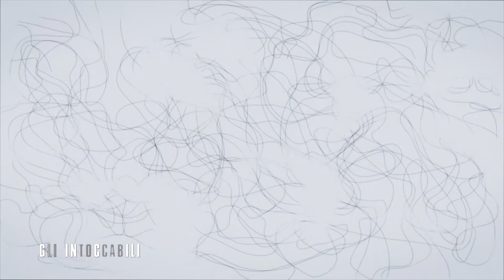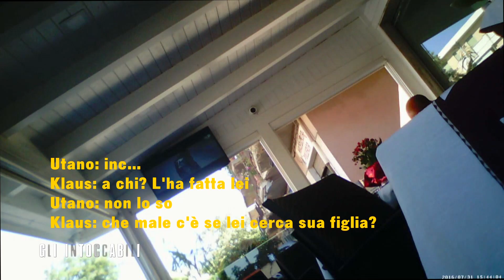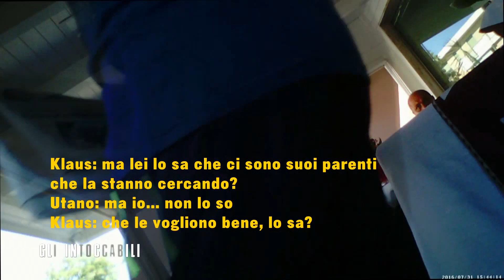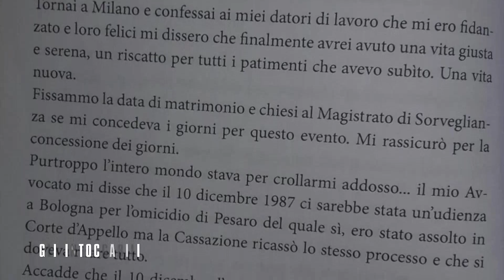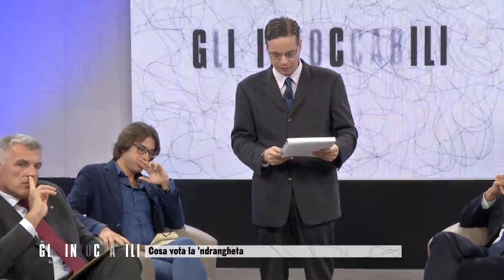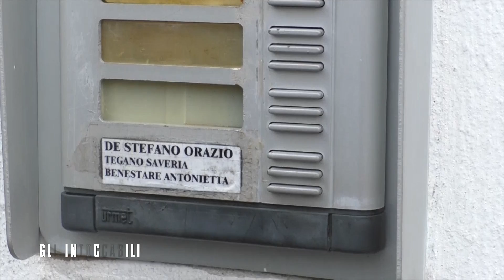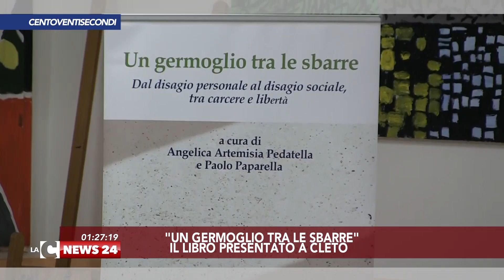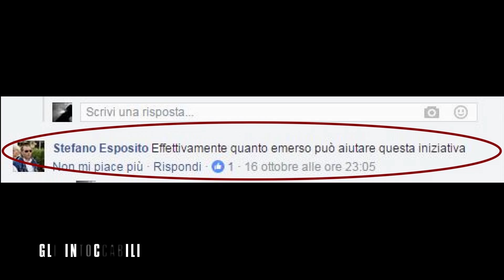GLI INTOCCABILI 2ED 20161022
Nuova puntata del programma ideato e condotto da Klaus Davi. Si è parlato di Referendum ma anche di latitanti e di infiltrazioni mafiose al Nord Italia, nei più svariati contesti, dalla politica all’imprenditoria.

La trasmissione si è aperta con un’intervista esclusiva rilasciata dalla presidente della Camera Laura Boldrini. Tra gli ospiti i studio Dalila Nesci (M5S), Domenico Solano (Pd).
In esclusiva anche le immagini della villa di Orazio de Stefano ad Archi : sarà riuscita la troupe de LaC a parlare con lo storici boss della famiglia Reggina?